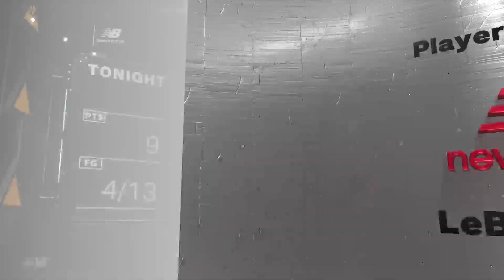Lakers🌴 vs. Kings🤴🏿 1.7.23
Los Angeles Lakers vs Sacramento Kings